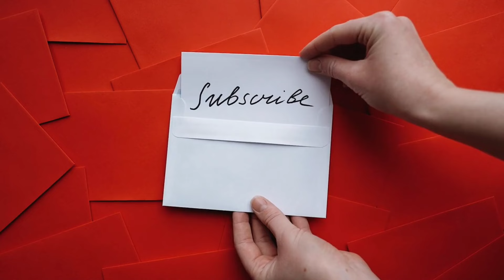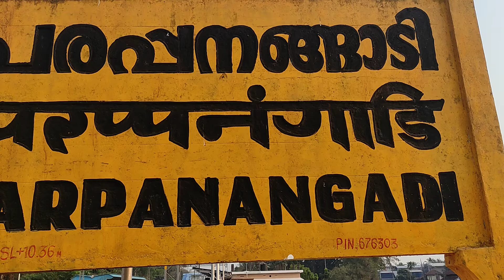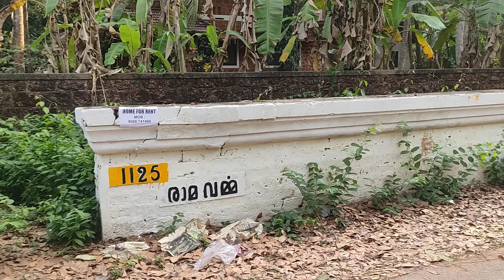കാടുപിടിച്ച പരപ്പനാടൻ കൊട്ടാരം History of Parappanangadi Episdoe 1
Parappanad is an ancient kingdom in Kerala. Now we can only see some ruins of Parappanad Kovilakam at Parappanangadi, Malappuram District.